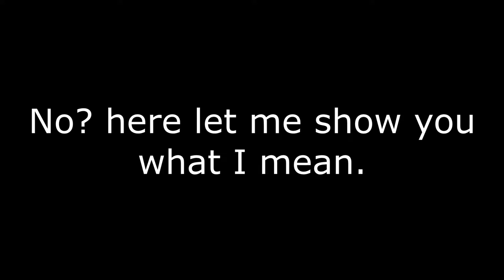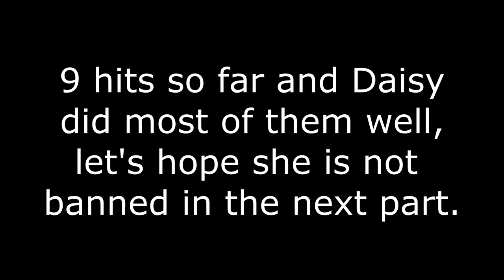Mario Tennis Doubles Luigi and Daisy Part 1 The Start of Doubles.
Hey everyone as Mario started the singles matches for this playthrough well now it's time for Luigi to start the doubles matches and I have to say make sure to noticed the hit count I mean Daisy hits a lot of people in this part. lol xD